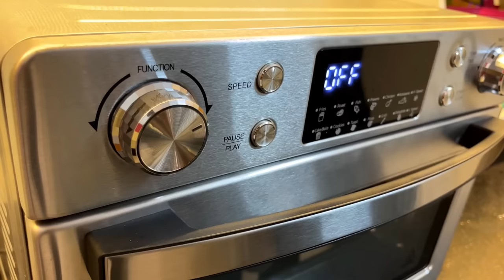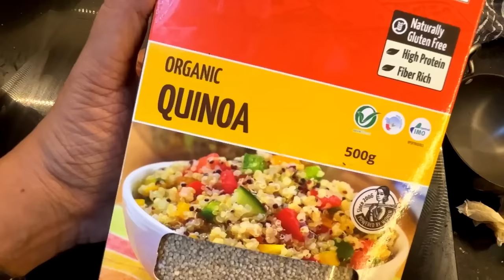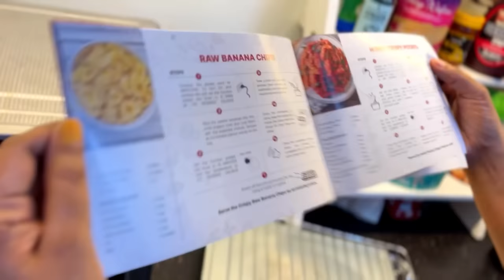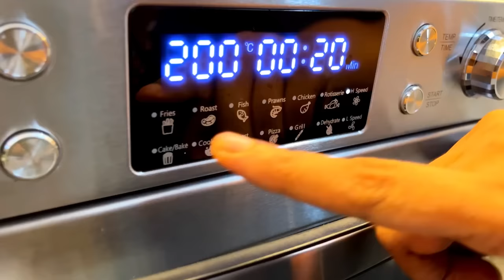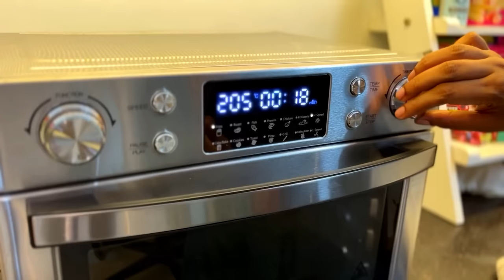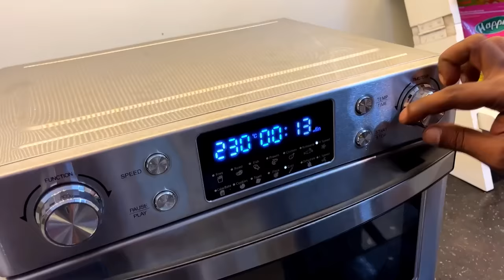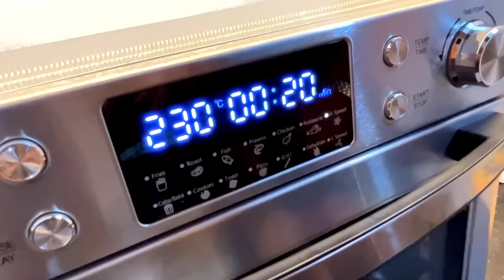What I Cook for Sunday Lunch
Do Subscrriiiiibbeeeeeeeeeee :)
Video is in collaboration with Geek AiroCook Air Fryer Oven
-5-IN-1 DESIGN:- Now, bake and air fry your favorites with 85% less fat and oil-free with Geek AiroCook Iris+ Smart Air fryer oven that replaces your countertop oven/toaster / OTG / Air fryer/ griller. Does the job of all!

-360° AIR HEATING: - Featured with 360° hot air circulation technology, the air fryer oven helps you achieve crispy food in no time by distributing heat in all directions. The 23L Oven Toaster griller gives you the advantage of cooking for a large family at once.

-SMART CONTROL - Set your desired time, temperature, function, and toast level with the rotatory knob. Auto shut-off feature relieves you from monitoring whereas the transparent toughened glass with a cool-touch handle is an added advantage.

-VERSATILE - Built with a Rotisserie function Geek smart oven can grill, bake, roast and air fry all your favorites. Expand your cooking options with us - Make cake, chicken, pizza, steak, cookies, fries, kebabs, and veg skewers. All in one electric oven fryer.

-ATTACHMENT - The 1700W OTG comes with 7 additional accessories. Crumb tray, Air fryer basket, Oven rack, baking pan, tray holder, fetch rack & rotisserie for your ultimate convenience. Healthy Frying!